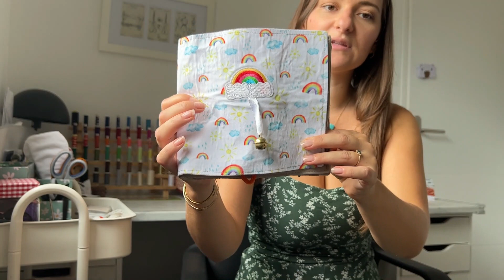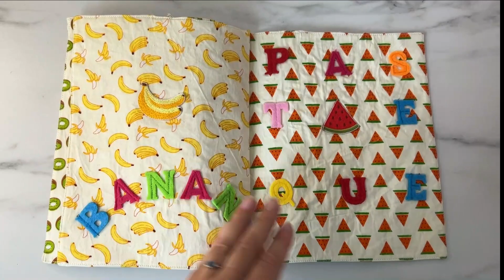MES LIVRES COUTURE BEBE - iamsoleneva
Hello à tous (:

Bienvenue dans le jour 29 du mois NOVEMBRE COUTURE !!

Le mois Novembre Couture consiste à publier une vidéo par jour sauf le dimanche durant tout le mois de novembre sur des thématiques liées à la couture.

Aujourd'hui je vous présente enfin mes livres couture que j'ai cousu pour ma fille ! (:

Références de ma surjeteuse : Lidl / Pfaff 1330OL / element

| IAMSOLENEVA |